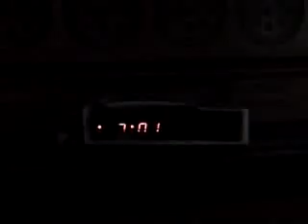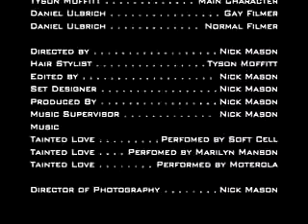Odd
80s compared to the present